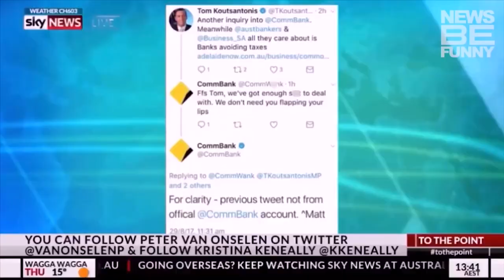🤣🤣🤣 NAUGHTY NEWS ANCHORS BEING DIRTY MINDED ON LIVE TV 7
THIS WILL US PRODUCE MORE CONTENT FOR YOU. THERE ARE MORE GOODIES IN THE DESCRIPTION BELOW.